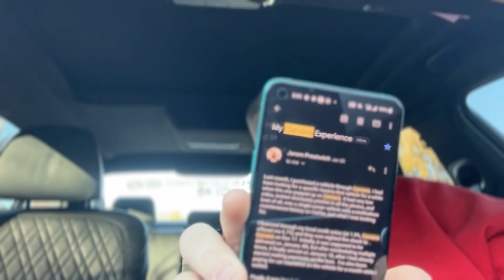CARVANA NEGLIGENCE ALMOST KILLS FAMILY WITH GAS TANK HANGING FROM VEHICLE!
In todays video we talk about a near disaster at Carvana.
These Geniuses delivered a car at their vending machine with a hanging rusted gas tank. And seriously put an entire family at risk.
How can this keep happening.